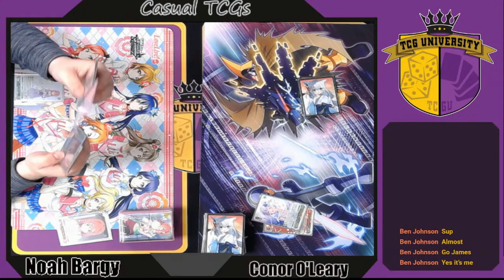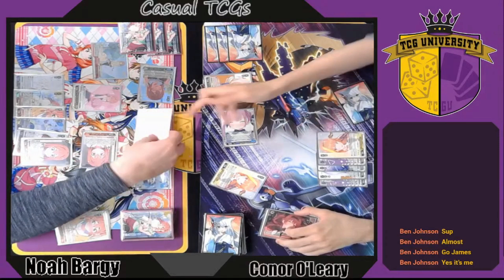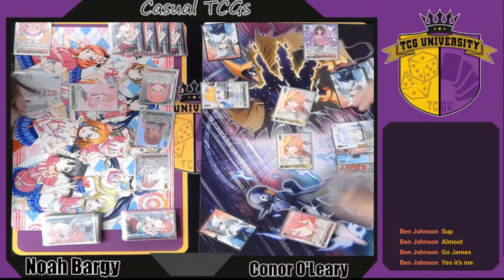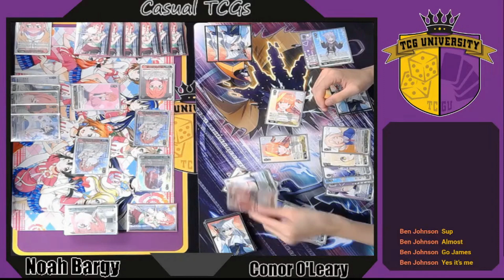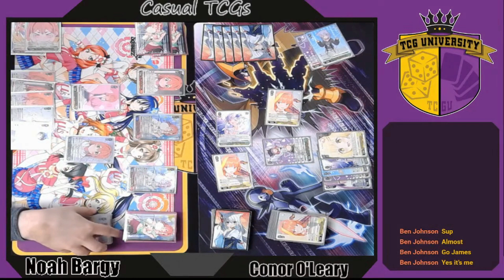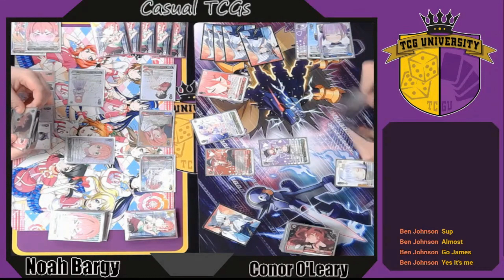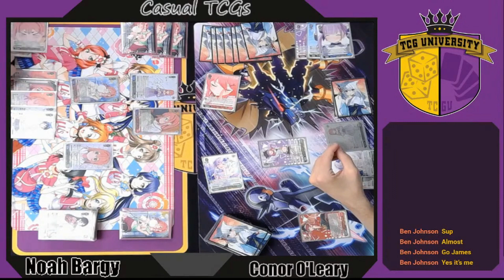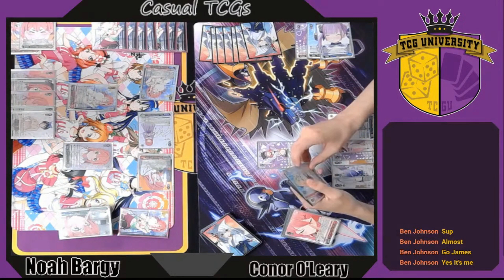Weiss Schwarz Locals | Week 9/Round 3 - Noah Bargy(RentAGirlfriend) Vs Conor O'leary(Holo Live)